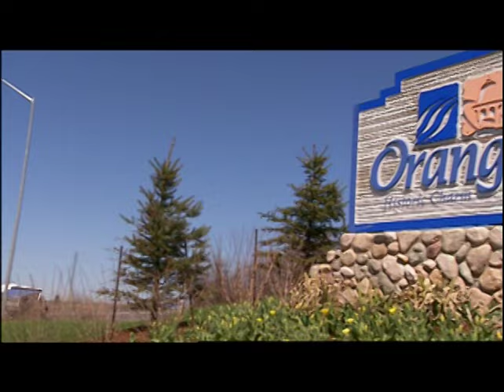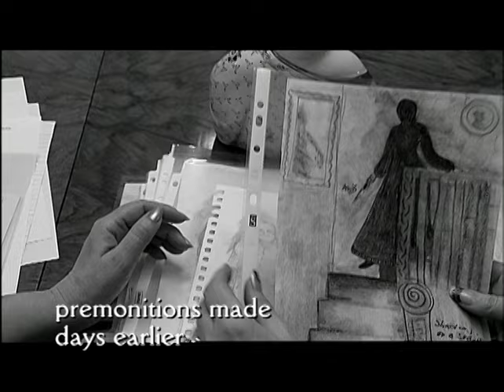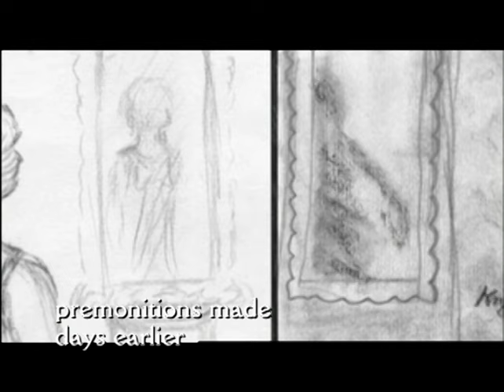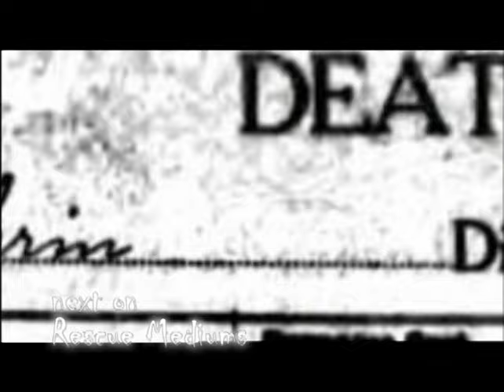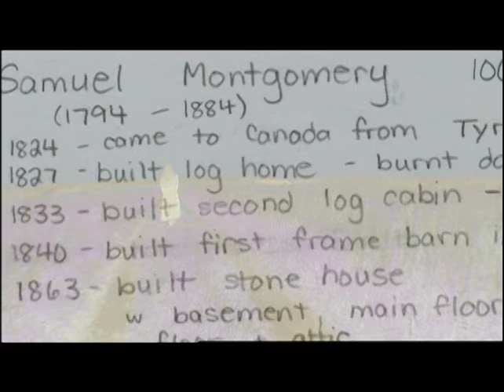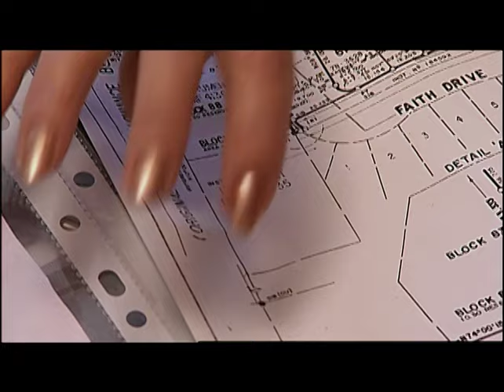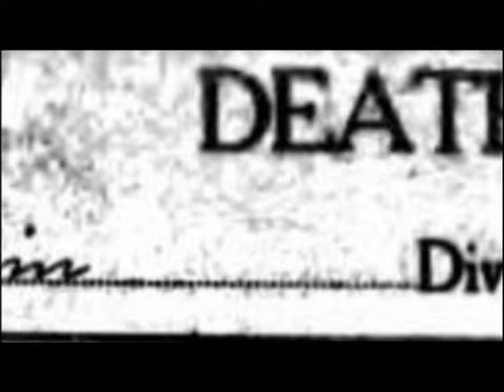Rescue Mediums, Episode 28 - Are You Afraid of the Dark?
One of the homeowner’s is a strong man of Scottish descent, slightly skeptical and usually able to hold his own in any circumstances…but he keeps nightlights on in every electrical socket in every room.  He is warding off something and the Rescue Mediums have to find out what it is.  They contact two spirits in the home, one of which seems to be trapped in a single moment of their life and is repeating it over and over again...